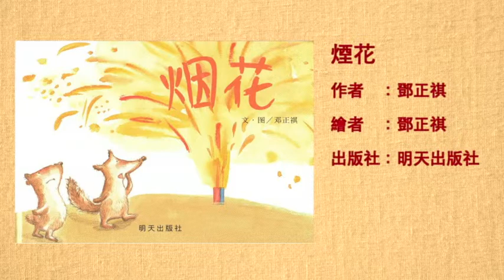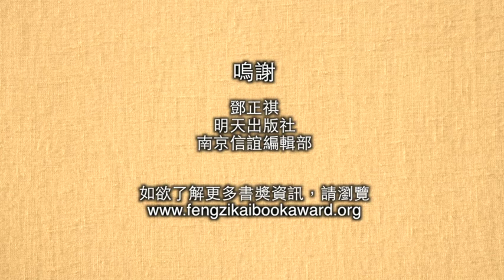第三屆入圍作品 (2)：煙花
作者︰鄧正祺
繪者︰鄧正祺
出版社︰明天出版社
出版日期︰2012年11月
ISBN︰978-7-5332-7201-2